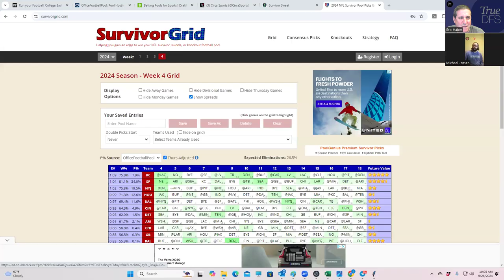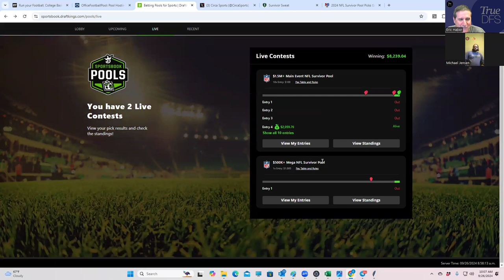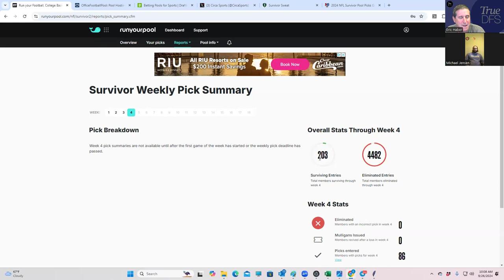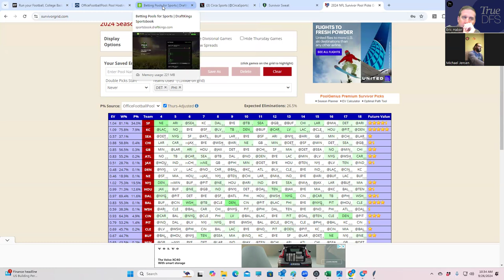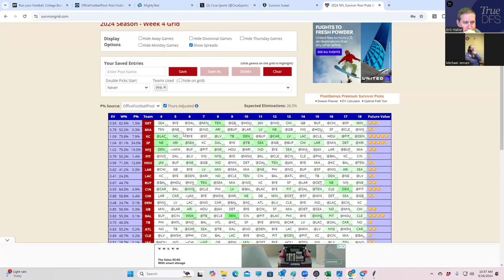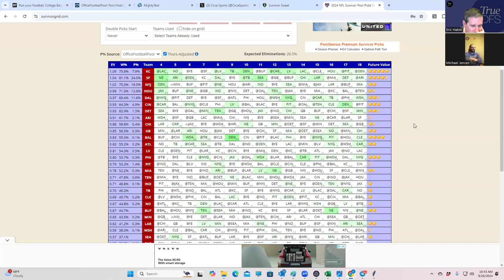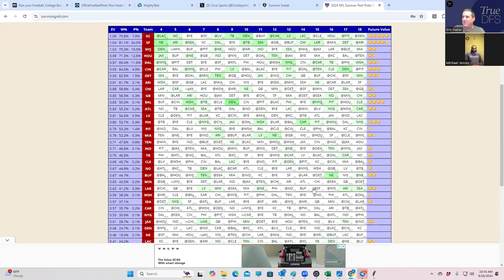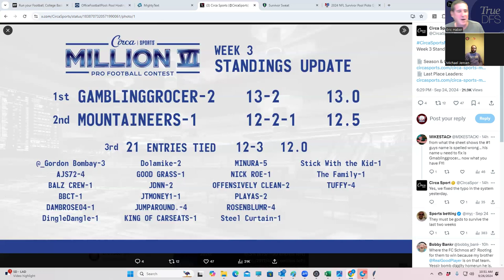SURVIVOR WEEK 4 ANALYSIS WITH SHEETS AND BRAVEJAYHAWK